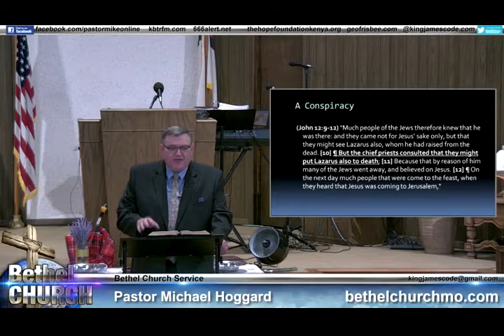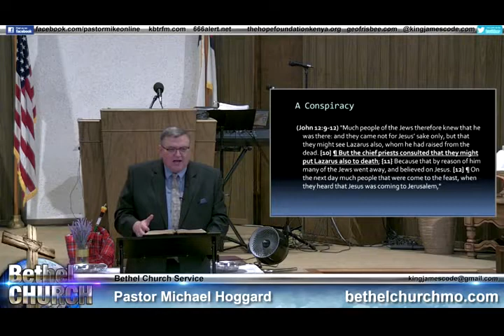Conspiracy Among Our Pastors - Mike Hoggard